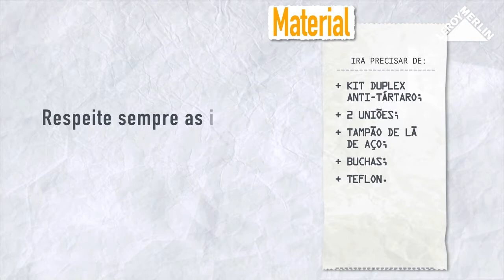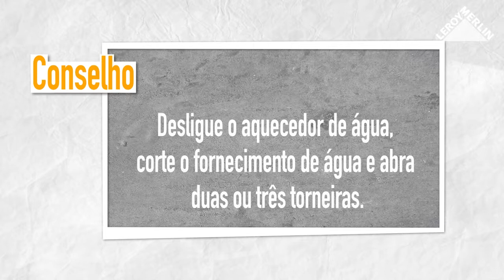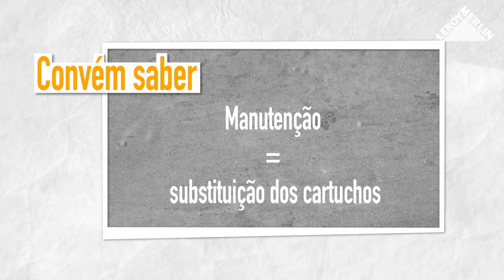Como instalar um kit duplex anti-tártaro | LEROY MERLIN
A LEROY MERLIN convida-o a descobrir como evitar o calcário através da instalação de um kit anti-tártaro.